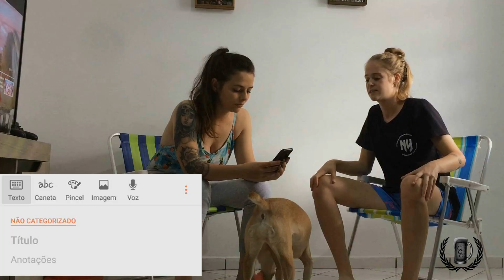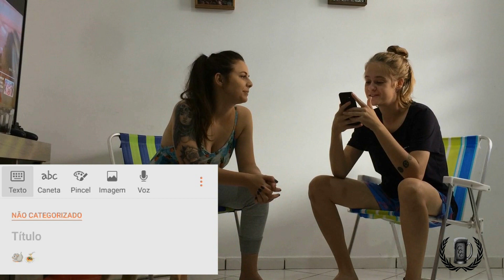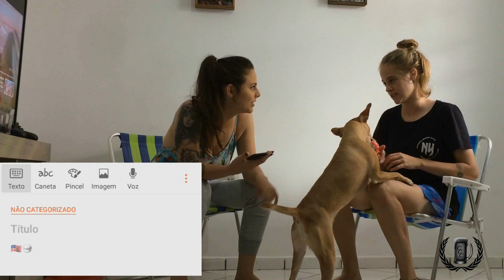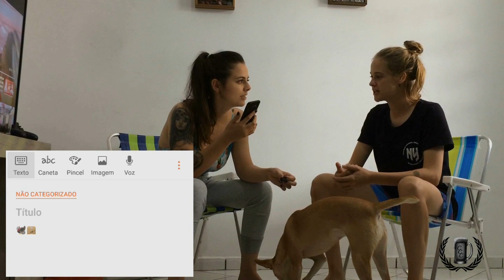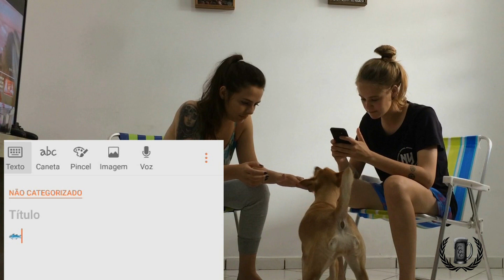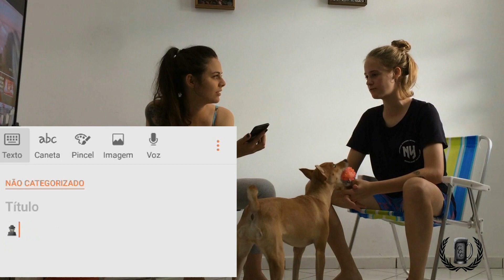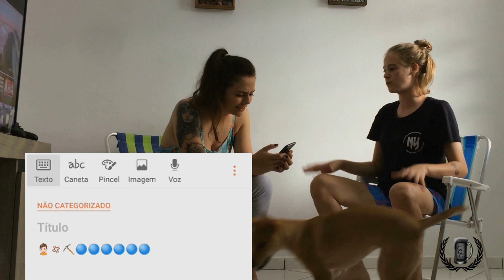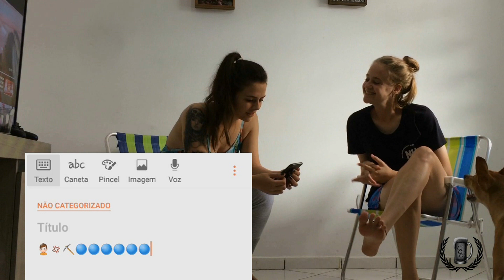ADIVINHE QUAL É O FILME COM EMOJIS - (DESAFIO)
Bom, nesse vídeozin rolou um DESAFIO, onde eu e a Bia tentamos adivinhar qual o filme só pelos EMOJIS! KKKKKKKK sucessso pra vocês e assista pro meu sucesso..
➜   EIII, FIOTI, NÃO ESQUEÇA DE:

•  COMENTAR O QUE VOCÊ QUER VER POR AQUI;

➜ A trilha do Canal CanaCaninha é uma versão de "Feelin Good" e "monkeys spinning monkeys" por Kevin McLeod do site: